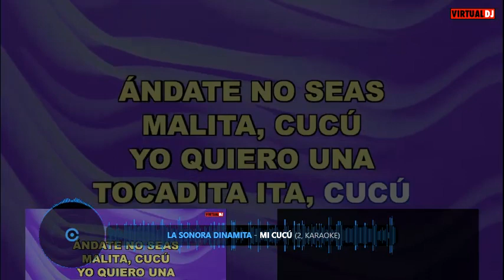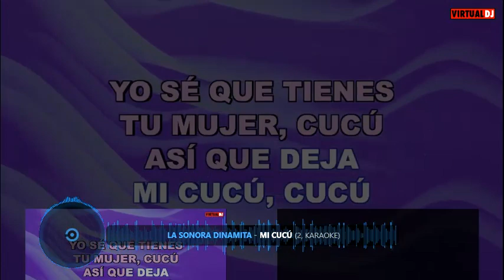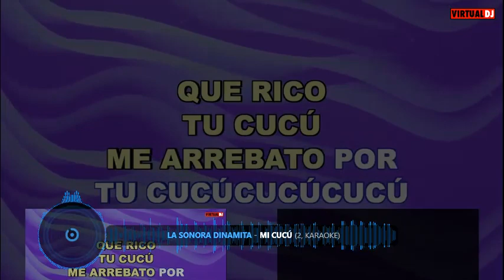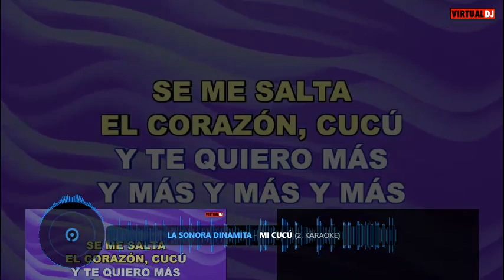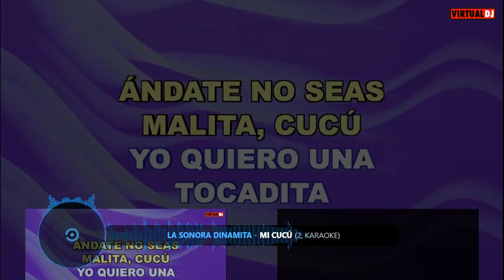MI CUCU SONORA DINAMITA KARAOKE STILO BANDA TONO Eb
CECIMOORE KARAOKE EL CUCU STILO BANDA TONO Eb